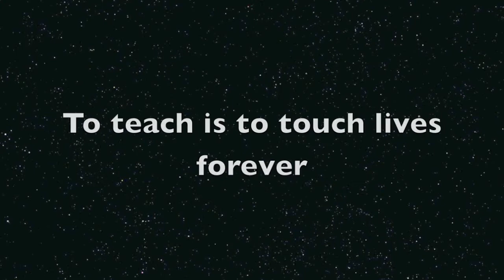SCA Teacher Appreciation 2014